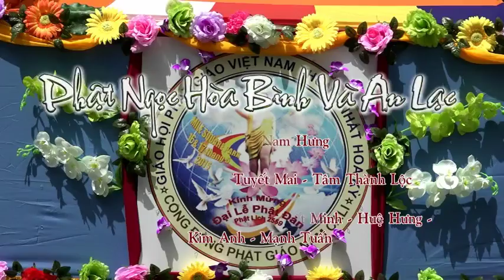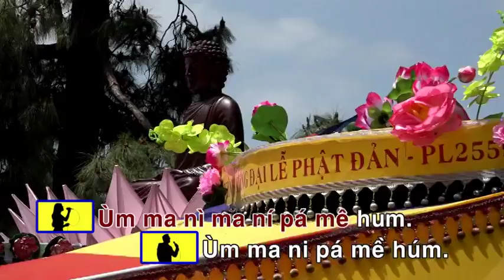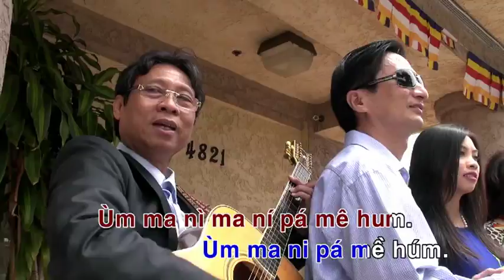16 Phat Ngoc Hoa Binh va An Lac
16. Phật Ngọc Hòa Bình và An Lạc, Nhạc và lời: Nam Hưng, Ca sĩ: Hạ Trâm, Tuyết Mai, Triệu Lộc, Tâm Thành Lộc
DVD Karaoke: Hoa Ưu Đàm Đã Nở, Volumn 8, Ca Nhạc Phật Giáo Chùa Hương Sen